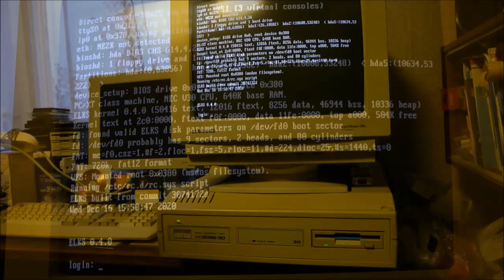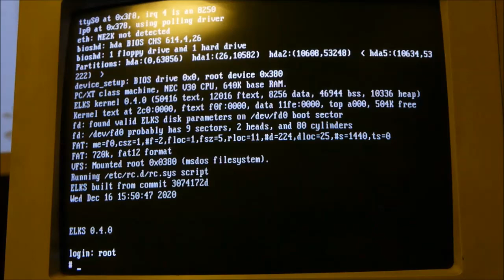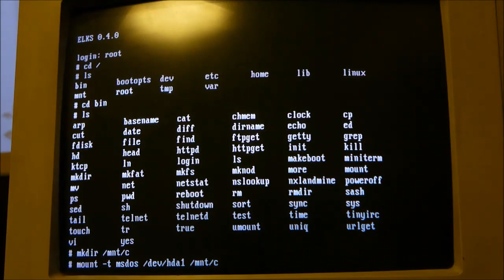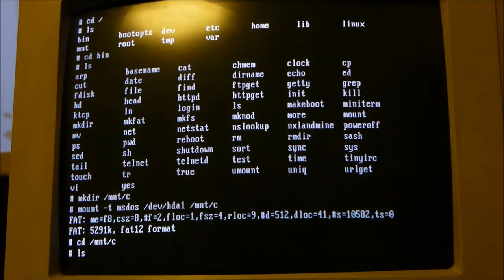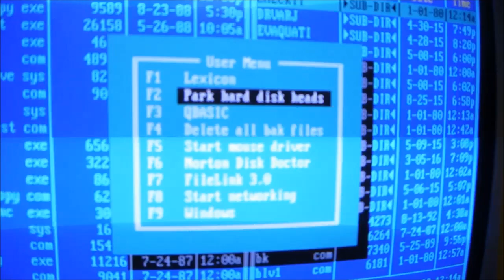Современный Linux на 8086! Запуск ELKS на Amstrad PC2086.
Пробую ELKS 0.4.0 на 8086/640KB/30MB RLL/3,5" 720KB.
P.S. Да, я знаю, ELKS не совсем Linux, но идейно происходит именно из него.

Trying ELKS 0.4.0 on an 8086 machine with 720KB FDD and original 30 MB RLL HDD.